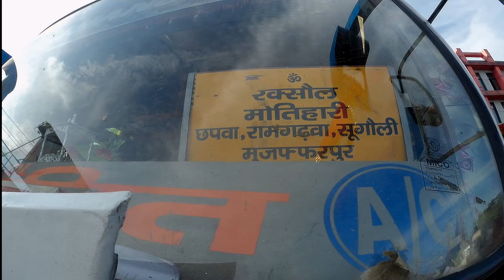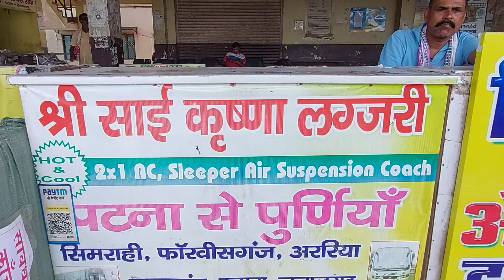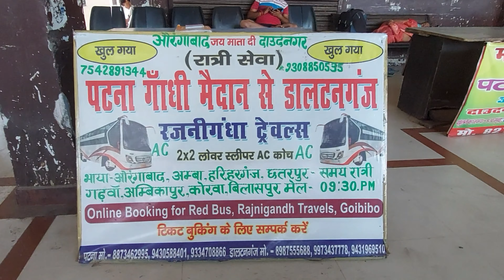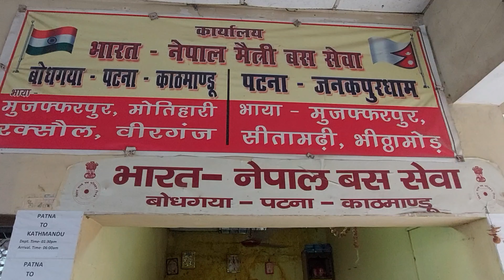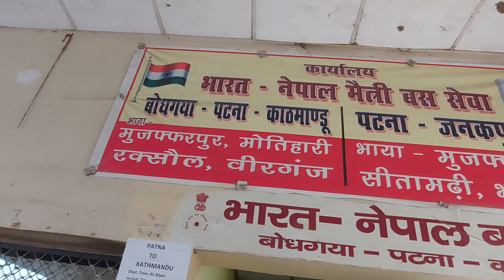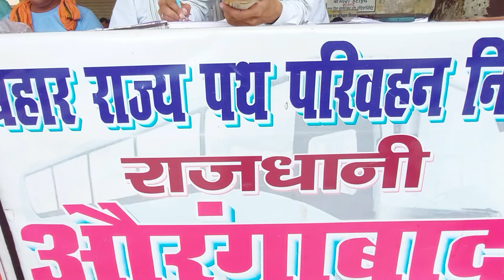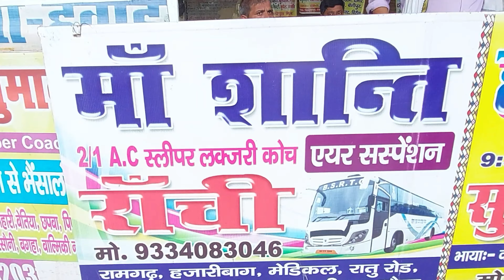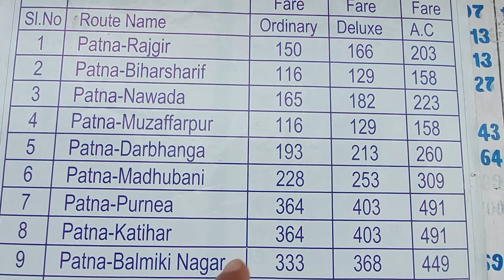Gandhi Maidan Bus Stand || TimeTable || BSRTC Bus Service | सारी जानकारी एक विडियो में | Ghoomakkar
Is video me aapko gandhi maidan bus stand se khulne wali sari buses ka time table aur fare ke bare me detail me bataya gaya.

पटना से खुलने वाले सभी बसों का समय सारणी आपको इस विडियो में मिल जाता है | पूरी जानकारी के लिए इस विडियो को पूरा जरुर देखें |

Vivek shobh raj...